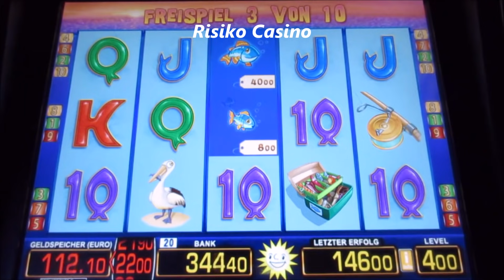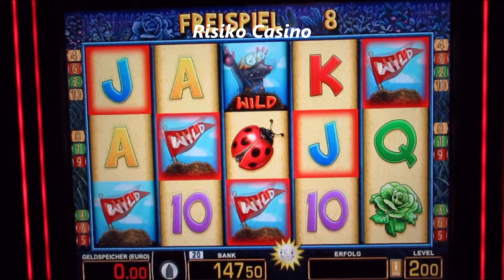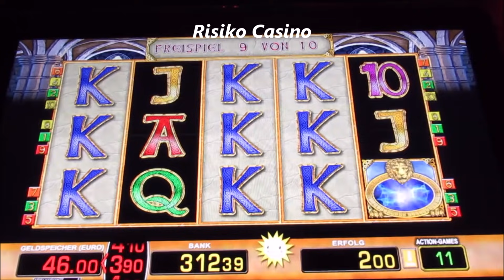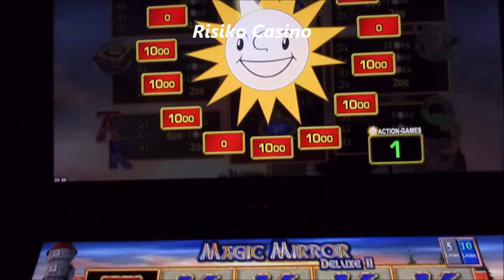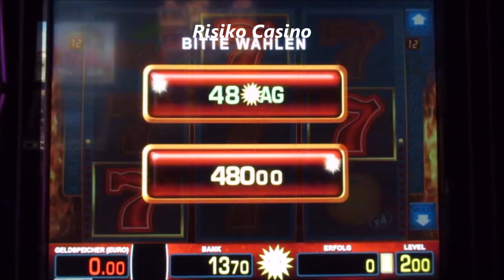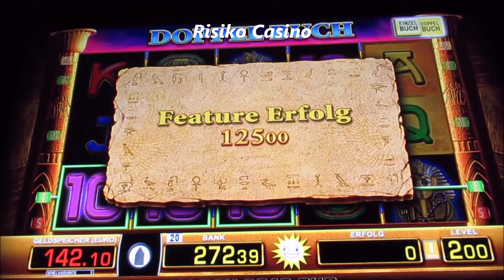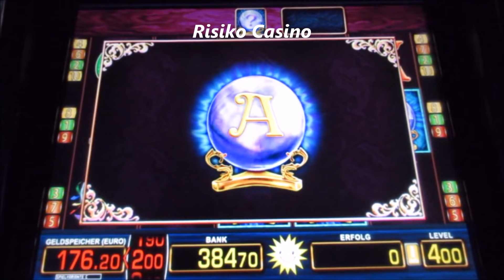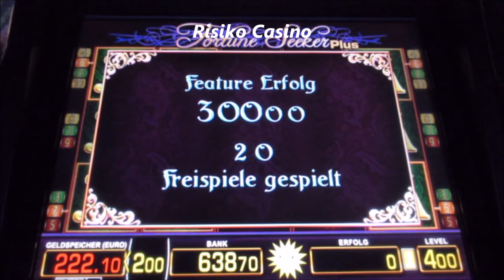Das Knallt Heftig! Hohe Einsätze hohe Geldgewinne! Cash Out am Spielautomat! Merkur Magie